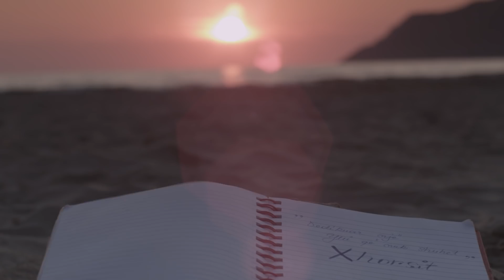Brihans Gjini - Yll qe nuk shuhet (Official Video HD)